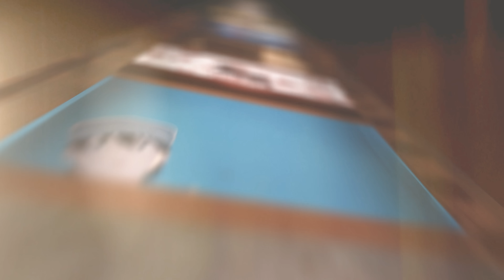Chainsaw Man | Reaction & Review 1x8 "Gunfire"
Chainsaw Man Reaction - Chainsaw Man 1x8 Reaction & Review

▶ November Schedule ◀
Thursday - Doctor Who
Friday - FMAB
House of the Dragon - Unscheduled
Chainsaw Man - Wednesday/Thursday